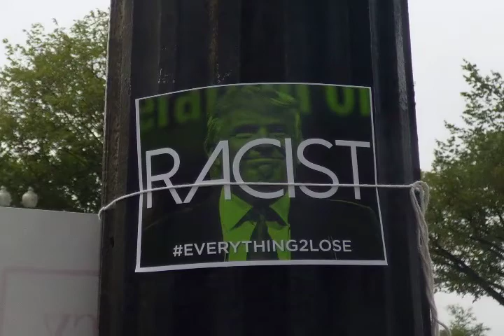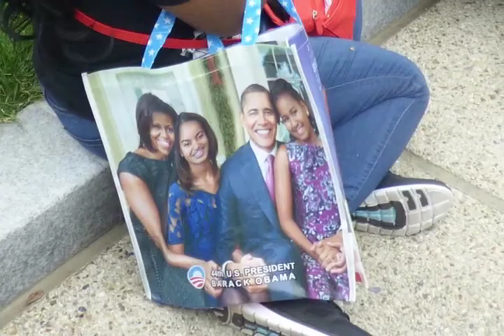Living Colour / Washington D.C. / 2016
Living Colour (September 24, 2016) played the opening of the Smithsonian's National Museum of African American History and Culture. Also playing the event were Public Enemy and The Roots, all three being the subject of the museum's music exhibit.
— PHOTOGRAPHY BY DAVE HOGERTY (ORIGINALNOISE . ORG)